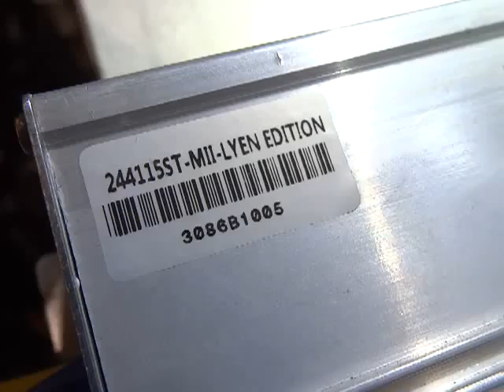Benjamin H 's 24FET 4115 Lyen Controller Test Run1